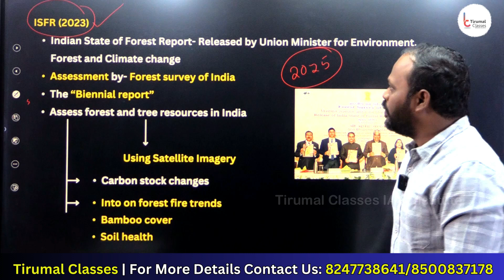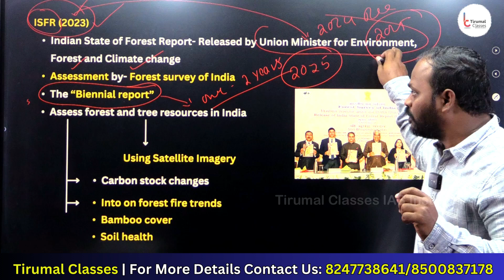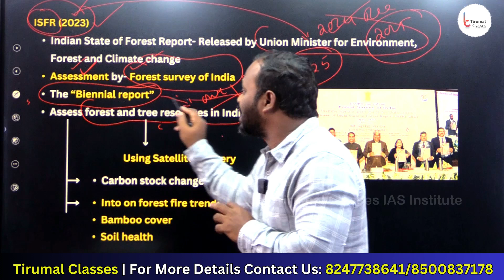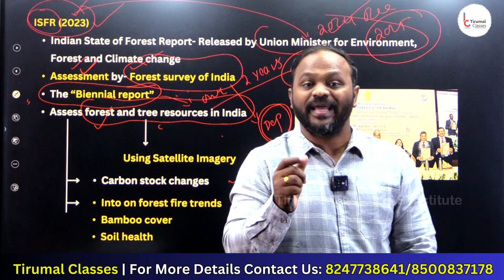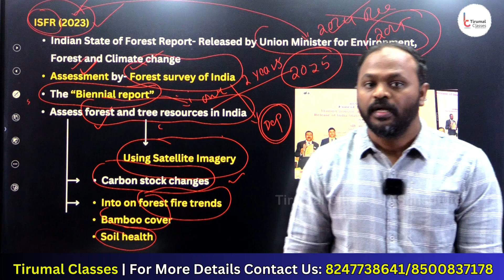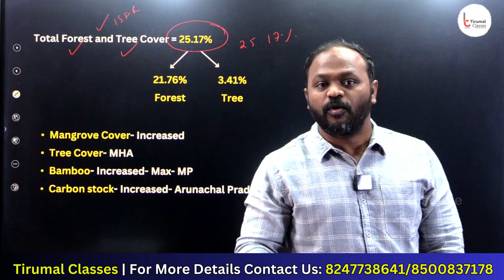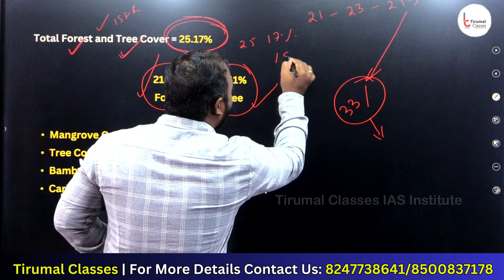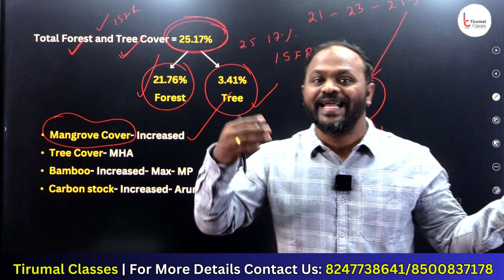Indian State of Forest Report 2023 | Using Satellite Imagery | Tirumal sir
Tirumal Classes IAS Institute:
Street.No: 05, SBI Line, Chaitanyapuri, Hyderabad, Telangana-500060